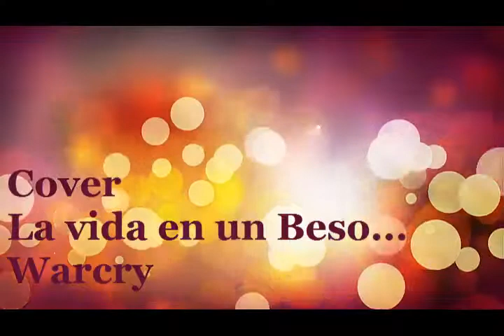Cover - La vida en un beso1